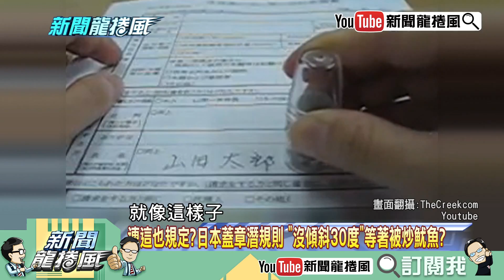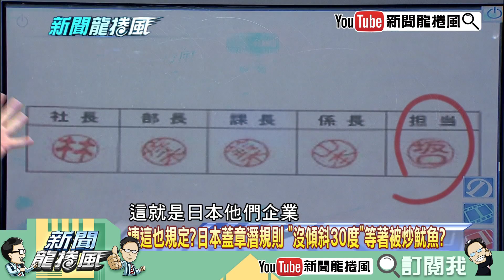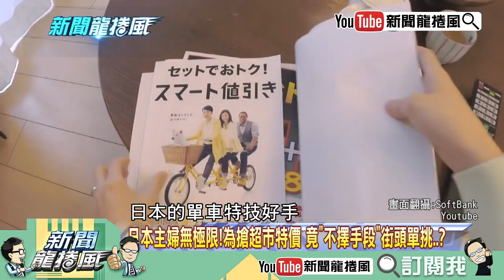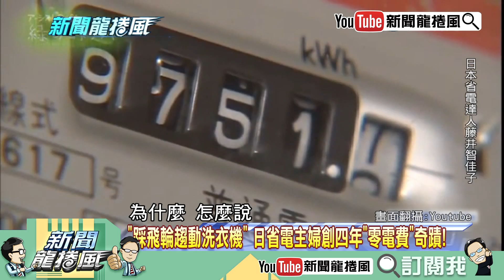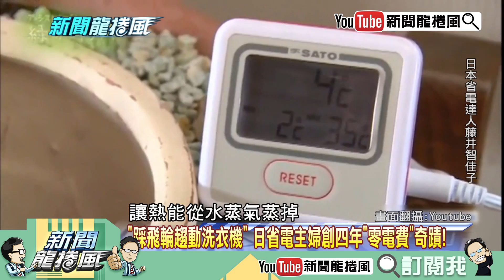《李奇嶽》連這也規定？日本蓋章潛規則 「沒傾斜30度」等著被炒魷魚？